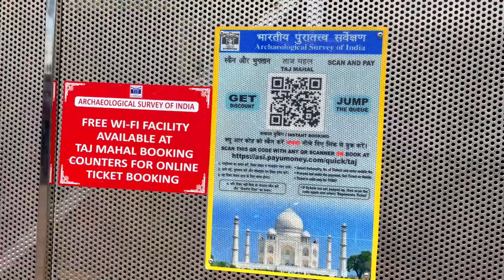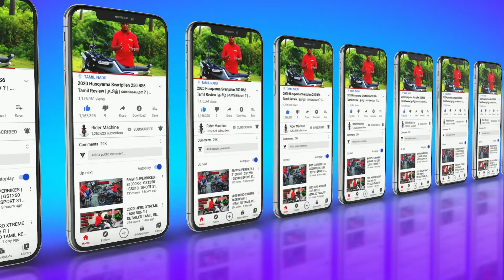DAY 5 Chennai to Ladakh❤️INSIDE THE TAJ MAHAL🔥Rider Machine - தமிழில்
Hi Guys today video 2022 chennai to ladakh bike trip .

               CONTACT DETAIL
THANK YOU ALL for your Love and support .